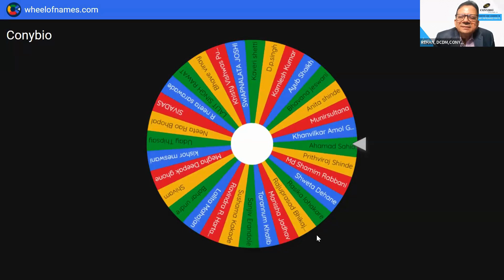Conybio - Lucky Draw winner in Webinar shares health benefits of Revolutionary FIR Technology!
In this video "Conybio - Lucky Draw winner in Webinar shares health benefits of Revolutionary FIR Technology!" Mr. Amol from Goa is sharing benefits his friend experienced by using Conybio FIR Products. Ms. Sandhya Naik was having lot of pain and swelling in legs..She started using Conybio Knee Brace. Within 10 -12 days the swelling started comong down and eventually the swelling disappeared! Also she got relief in pain also. Conybio Knee Braces are embedded with bio ceramics which emit Far Infra Red Rays. FIR  help in the proper blood flow, the micro circulation  which resolves many health issues. There are 40 plus products.
Conybio products are very useful in resolving many health issues.

Iss video mein Mr. Amol Khanvilkar apney friend keknee Swellig aur pain  kay barey mein bata rahey hain. Kaisay Conybio FIR Knee Brace se dheerey dheerey swelling kam hui aur pain bhi nikal gaya aur ab unko aaram mila hain, uske bareme bata rahe hai.

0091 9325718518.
Healthcare Products from Conybio Healthcare  (India) Private Limited are result oriented. They work wonders as supportive therapy.
In this video "Conybio - Gangadhar Shetty of Maharashtra gets his vision back with Conybio Products |Testimony" Mr. Gangadhar is explaining the benefits of Conybio FIR products which helped him for resolving his vision issue and leg pain.

ABOUT ME :
Friends, I am Rehan, an Electronics Engineer with huge experience in Electronic industry, which includes jobs in senior positions and own industry of Television manufacturing.
Since 2003 I have been with Network Marketing Industry and gained lot of knowledge of this amazing industry to become Network Marketing Professional!
The purpose of creating this video is my effort towards spreading knowledge about revolutionary FIR technology, Conybio Products, removing misconception about Network Marketing, to let people know the basics and facts of Network Marketing. To create awareness of huge potential of this lovely business model. This will help the youth to look at this wonderful career opportunity, the women can have great earning opportunity from the comfort of their home, supporting family, taking much needed care of children. Elderly, retired people can take up this business and be self dependant.
My videos are mainly on Unique Healthcare Products and Network Marketing|Direct Selling|MLM.